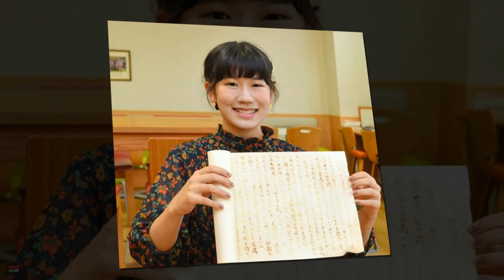ЭНШТЕЙН СУРЪАТИНИНГ СИРИ ВА ФАКТЛАР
Ассалому алайкум гоибона Турфа Оламнинг кадрли ва азиз мухлислари.Мазкур сондаги ролигимиз оркали биз сизнинг эътиборингизга таникли физик олим Энштейннинг дунега машхур суръатини сири ва шунга ухшаш кизикарли маълумотларни такдим этамиз.Мархамат тамоша килинг.